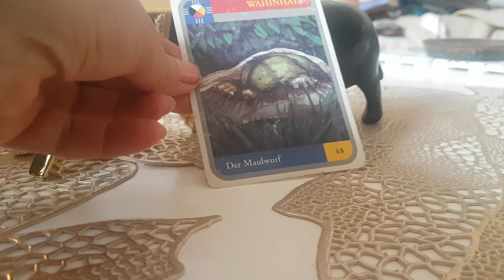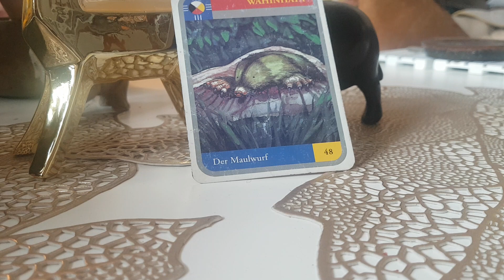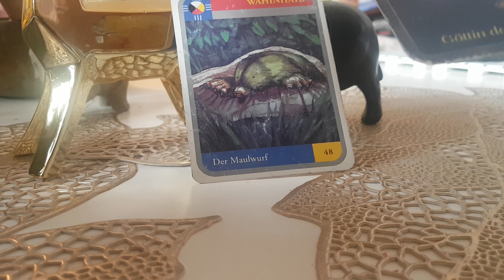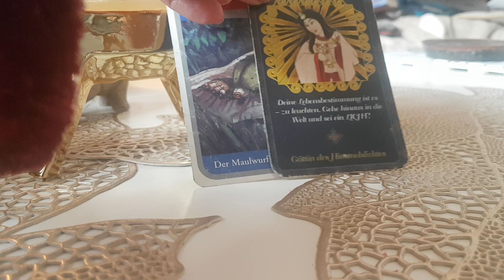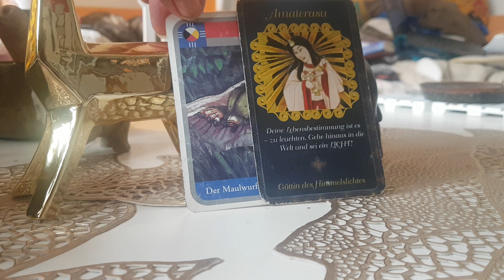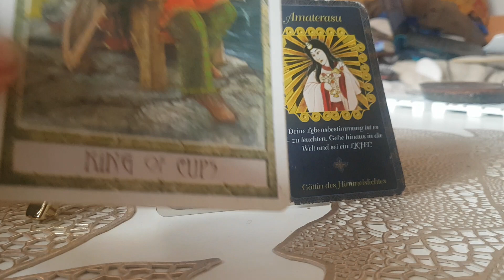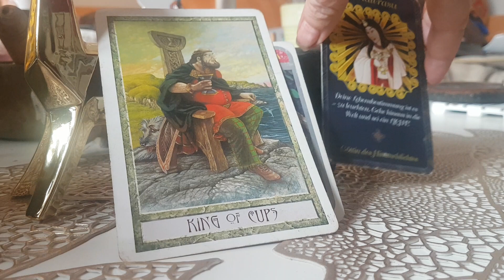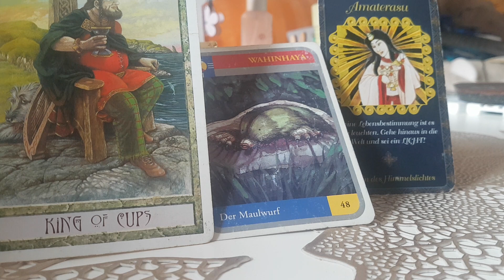Die Tageskarten für den Ostermontag und Dienstag 2023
Regeneration und das innere Licht zum scheinen bringen. Die Energie ist noch in Sammlung und  die Heilung der Vergangenheit geht voran. Mut zum Tun wird geschöpft.

Über eine Wertschätzung freuen wir uns
ob es ein Abo ist eine kleine Spende, ein lieber Kommentar

Kontodaten
Godharma
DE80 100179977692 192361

Beratungen über Whatsapp
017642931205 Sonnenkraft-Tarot